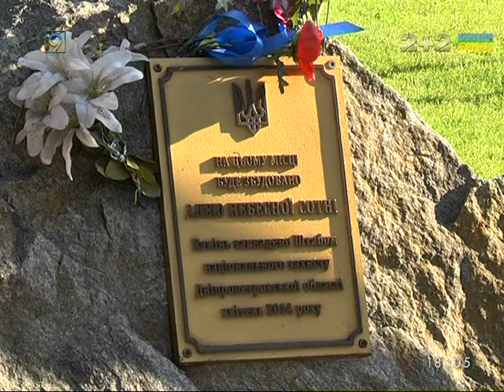Две панихиды по погибшим в ИЛ-76 десантникам